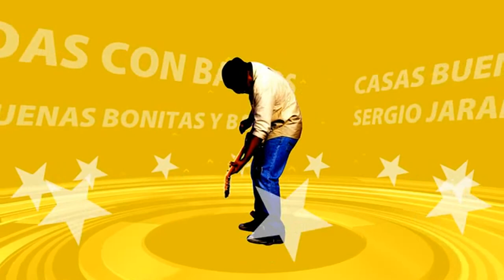CASAS DE 3/3/3 CON CANAL QUE DA SALIDAD AL MAR DESDE $350.000 US